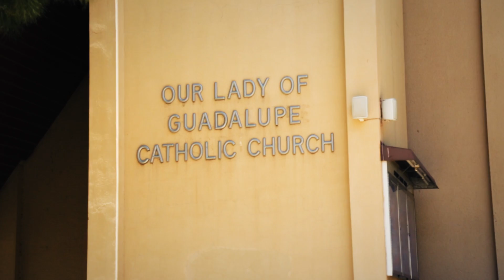Alma and Javier Wedding Highlight (Solo Para Ti - Camila)